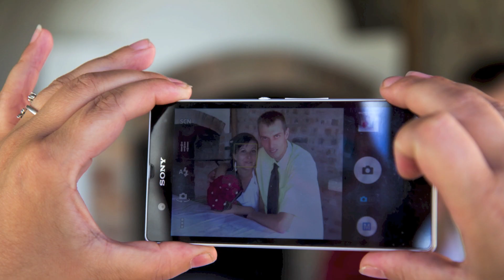Móni&Jani 2014. június 21.